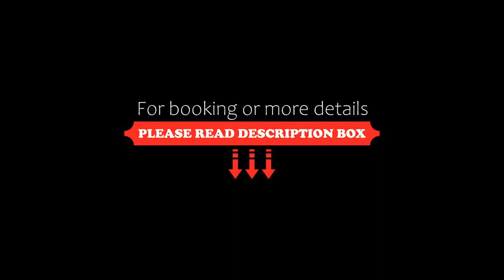Casa de Paz, San Vicente, Ecuador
About Property:
Set in San Vicente, Casa de Paz offers accommodation with a garden, free WiFi, a shared kitchen, and room service. This holiday home provides free private parking and a 24-hour front desk.

This holiday home is fitted with 5 bedrooms, a kitchen with a fridge and an oven, a flat-screen TV, a seating area and 6 bathrooms fitted with a shower. For added convenience, the property can provide towels and bed linen for an extra charge.

A terrace is available for guests ...
Property Type: Hotel
Address: Via San Isidro, 131102 San Vicente, Ecuador
Searching For
1. Casa de Paz - San Vicente - Ecuador
2. Casa de Paz - San Vicente - Ecuador Address
3. Casa de Paz - San Vicente - Ecuador Rooms
4. Casa de Paz - San Vicente - Ecuador Amenities
5. Casa de Paz - San Vicente - Ecuador Offers and Deals
Audio Credit:
Track Title: Subway Dreams
Artist: Dan Henig